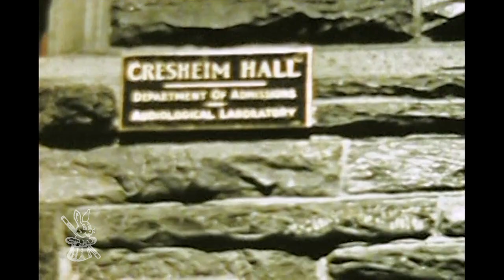Pennsylvania School for the Deaf Student Life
Pennsylvania School for the Deaf - PSD in the late 1950's - early 1960's (Mt. Airy campus)

ALSO

Feeding The Lions (EP) by ProleteR
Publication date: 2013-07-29